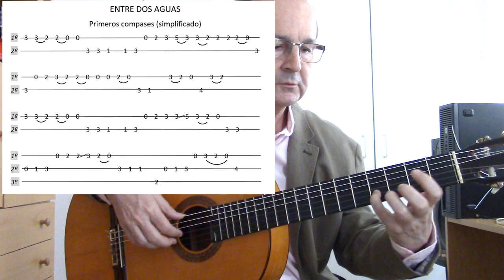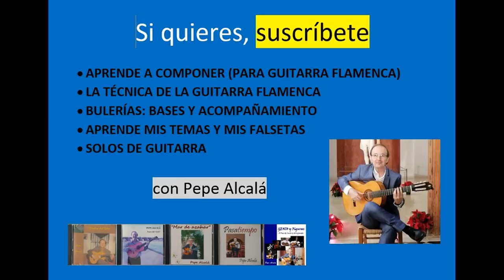Guitarra para principiantes - 8ª lección: Entre 2 aguas, escala de Sol...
En esta lección vemos los acordes y el punteo del principio de Entre dos aguas; también la escala de Sol mayor y la cadencia andaluza desde mi menor, que se emplean en esta rumba.